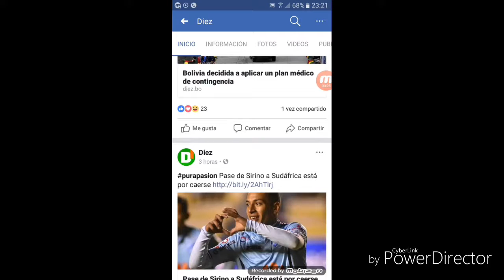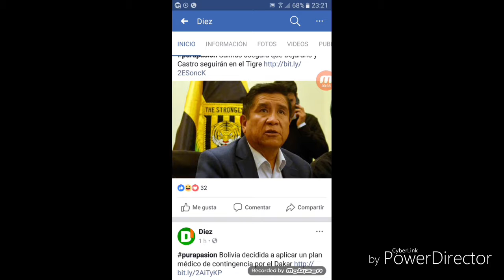DEPORTIVO DE YOU TUBE:RESUMEN DE LAS NOTICIAS DEPORTIVAS DE HOY (03-01-2018)